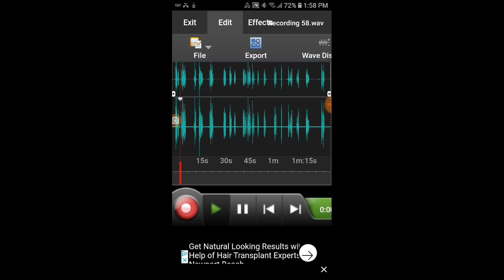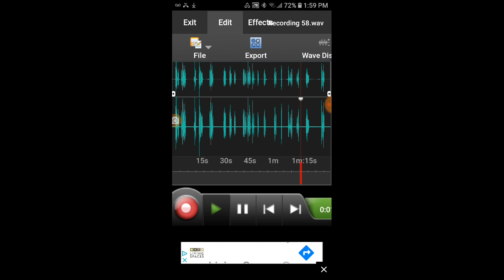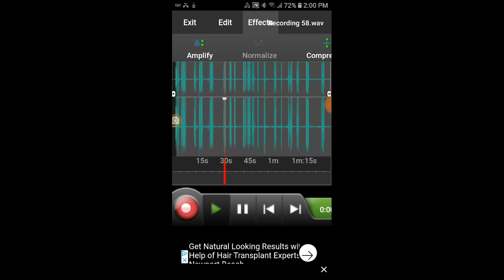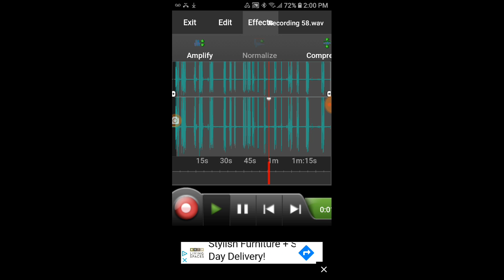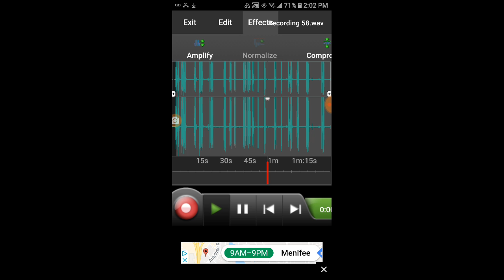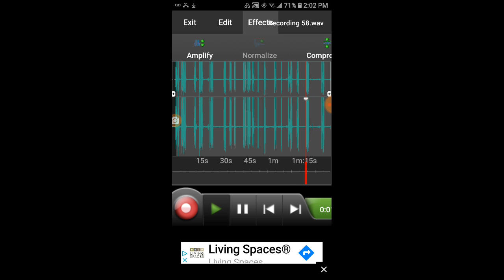EVP REVIEW- From Vivid Dream